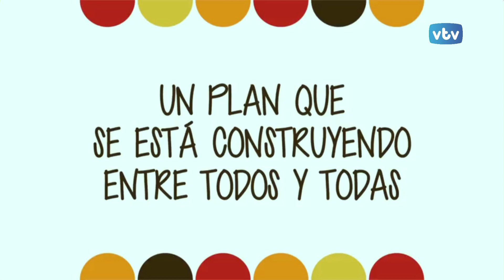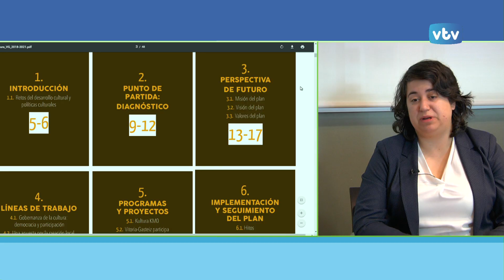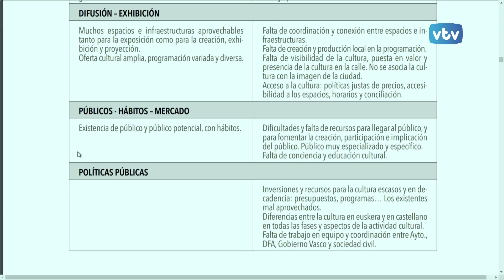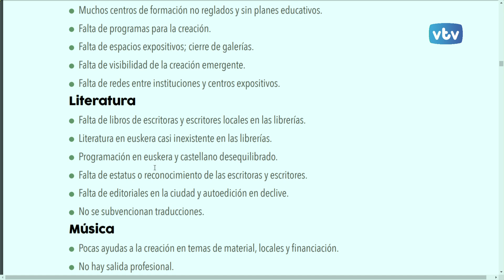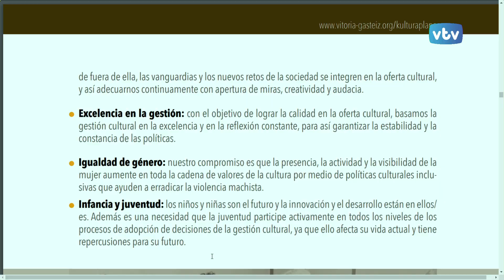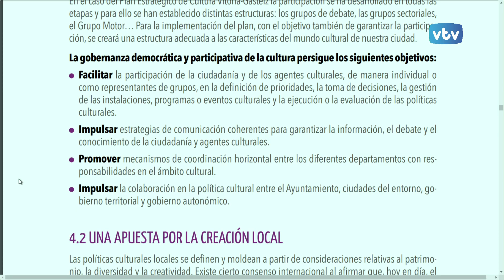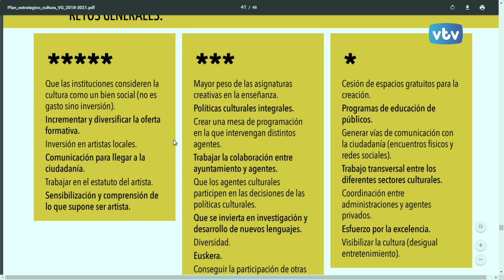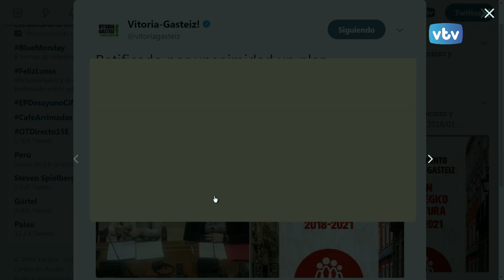VTV 24 horas: Estíbaliz Canto, Concejala de Cultura, Educación y Deporte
El plan estratégico de cultura 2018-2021, la reforma del Teatro Principal y la feria taurina, temas abordados hoy con la Concejala de Cultura, Educación y Deporte, Estíbaliz Canto.